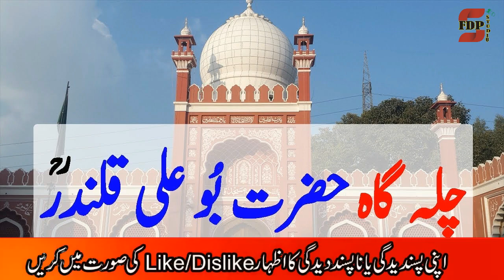Dacomentary of district chiniot punjab |complete history of chiniot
fdp studio watch video and enjoy for chiniot culture